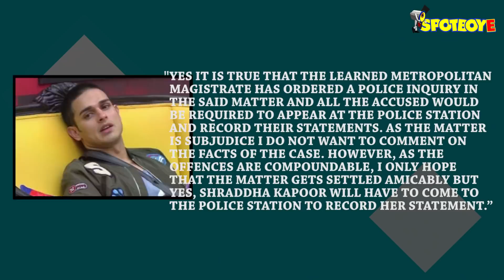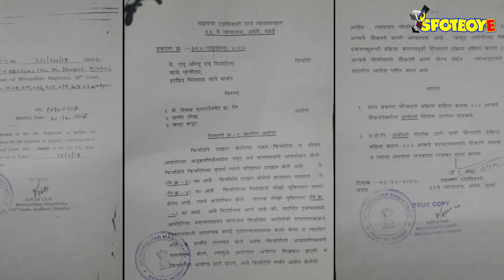Legal action being taken against Shraddha Kapoor by designers Aj Mistry and Thea Minhas | SpotboyE